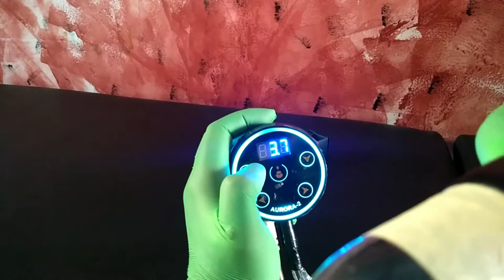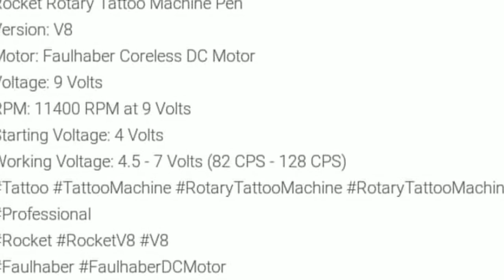review pen tattoo rotary machine rocket V8 || full HD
Penasaran pengen nyoba peke mesin pen paulhaber yg punya rocket V8
Suka juga dari bentuknya , unik , ya pokok nya bagus deh stelah di coba
Gua rekomendasi banget SMA mesin satu ini